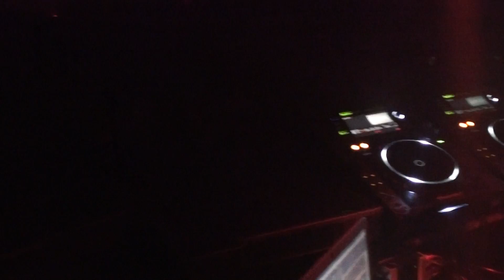GO!DIVA @ Dark Knights Halloween special at Circus Afterhours, Montreal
Track = Tex Rec - Armstrong (GO!DIVA remix) out on Hybrid Confusion soon!!